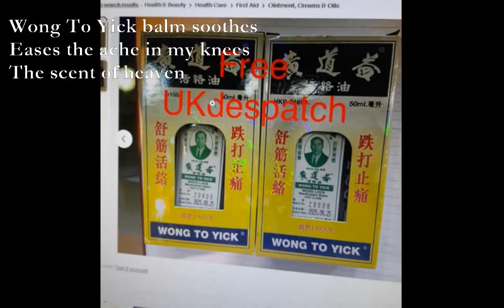April 2024 B Haikus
See it say it then
Sorted, or you can snort it
Unless it’s a bomb

Balls up Waterloo
In spite of latest AI
No train on platform

Bus to North London
A thousand different cultures
To see my grandson

Getting dark outside
Time to return to safe place
Far from the city

Wong To Yick balm soothes
Eases the ache in my knees
The scent of heaven

TJD 27/4/24

1. E, x0323x x0545x, Dm Em Am
2. G D Em Bm, C G Am, Bm Am G Am Em
3. Gm Bb Cm Eb Gm Bb Cm Dm, Bb Eb Dm Gm Cm Dm Gm,
4. Gm Bb Cm Eb Gm Eb Gm EbBb Bb Gm Cm Gm D Gm
5. Bb F Gm Dm Ee Bb Eb Bb, Gm D D Gm D D Gm F Gm F Bb F Bb

#3 and #4 make use of the traditional Playford Dance called Emperor of the Moon
#5 uses ’Hole in the Wall’